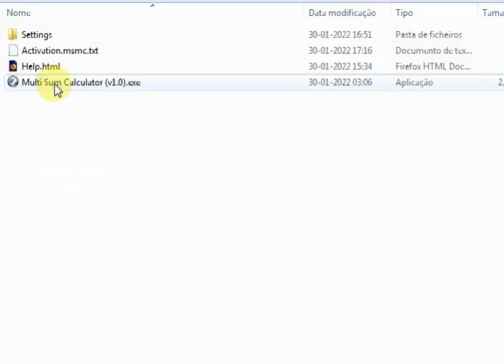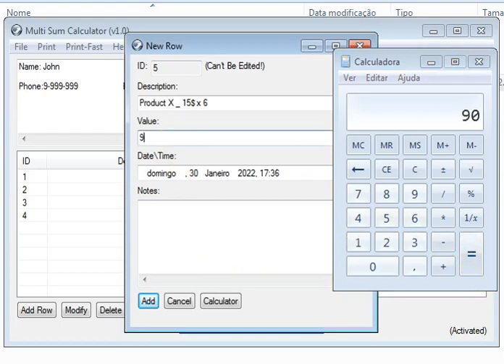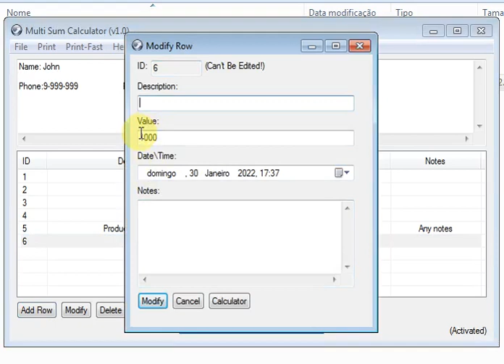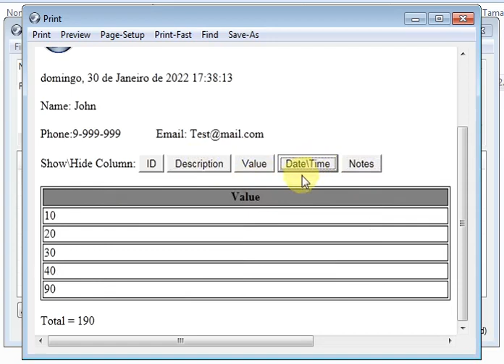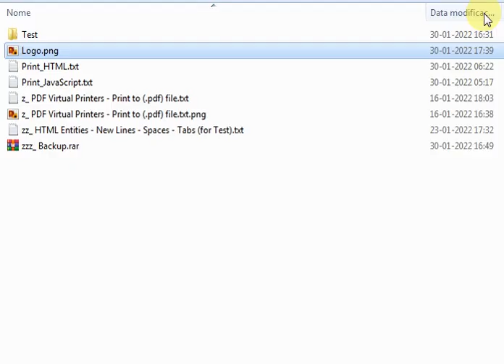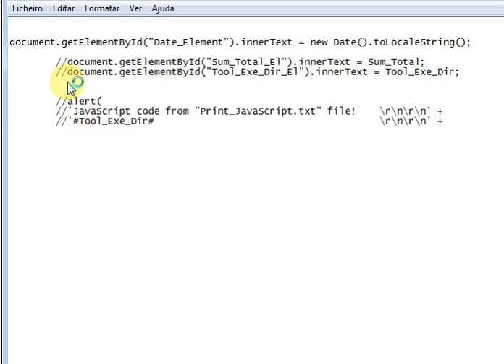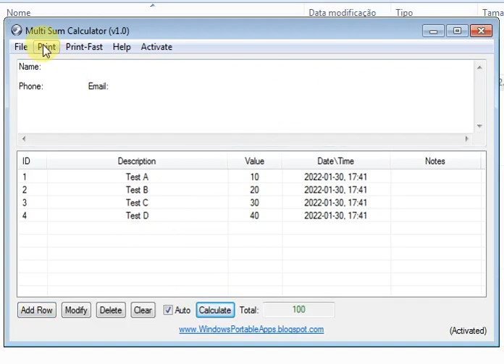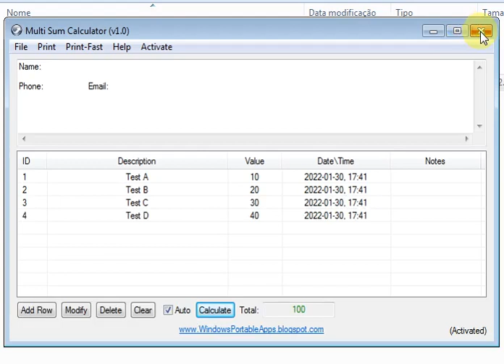Multi Sum Calculator - Calculate The Sum Of Multiple Values.